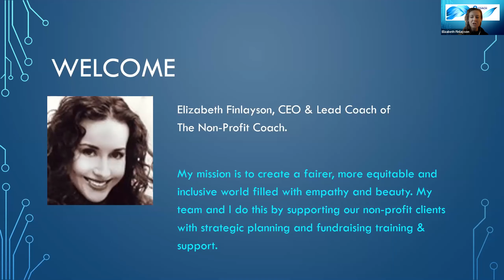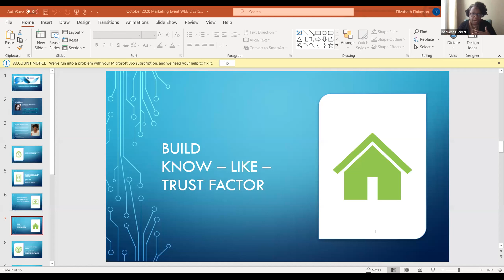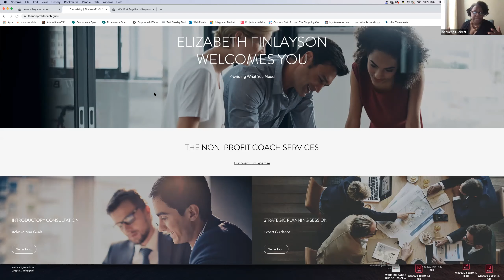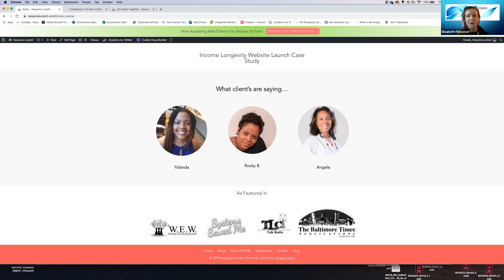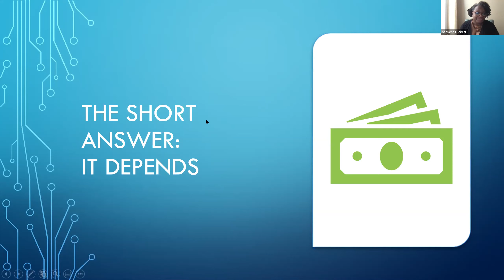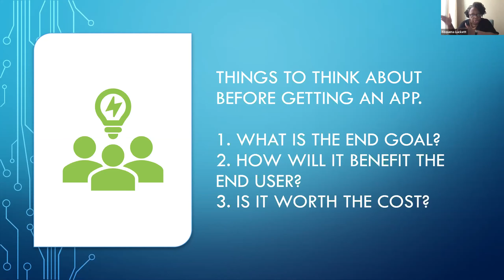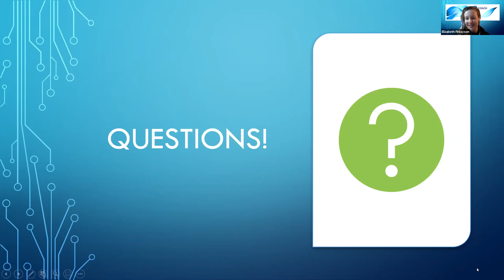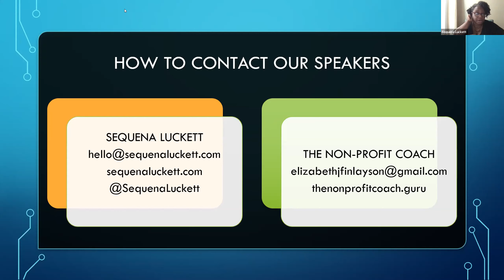Does Your Nonprofit Website Work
Website strategist and designer Sequena Luckett answers our questions:
1) What is the first step in updating my website?
2) What 3 things does my website need to answer?
3) Does my organization need an app?